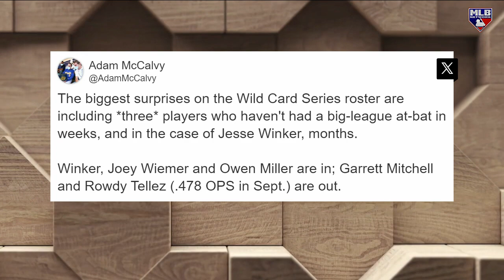Previewing D-backs vs. Brewers on MLB Tonight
The panel provides an analysis of the D-backs vs. Brewers matchup ahead of Game 1 of their NL Wild Card Series on MLB Tonight.